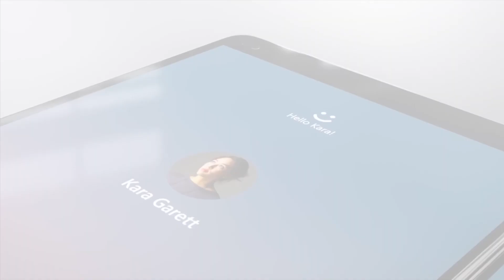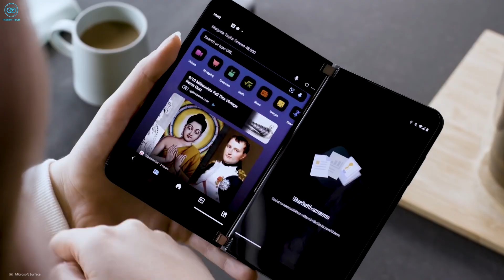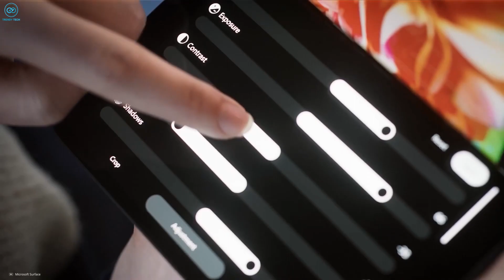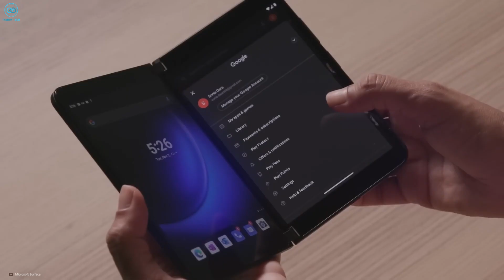Surface Duo 3 Leaks - Coming With Another Name!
If you're experiencing issues with your Surface Duo 3 leaking, then don't panic! In this video, we'll discuss how to identify and fix the surface duo 3 leaks.

Surface Duo 3 leaks can be a major inconvenience, so be sure to watch this video and learn how to fix the leaks quickly and easily! We'll discuss the different types of surface duo 3 leaks and how to fix them, so you can rest easy knowing that your Surface Duo 3 is in good hands!